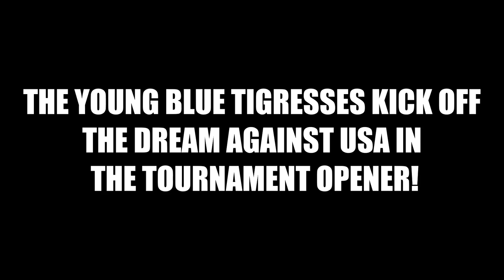FIFA Under 17 Women's World Cup - India set to kick off the dream against USA!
The FIFA Under-17 Women's World Cup is finally going to kick off the dream which has empowered Women's Football in India. The Indian team will face a stern test against USA in the tournament opener at Kalinga stadium. India's head coach Thomas Dennerby is optimistic of India's chances of making it to the knock out stages of the competition. This is truly a historic day for women's football in India.

Let's hope that the young Blue tigresses can put up a fight that will be cherished in our memories forever!